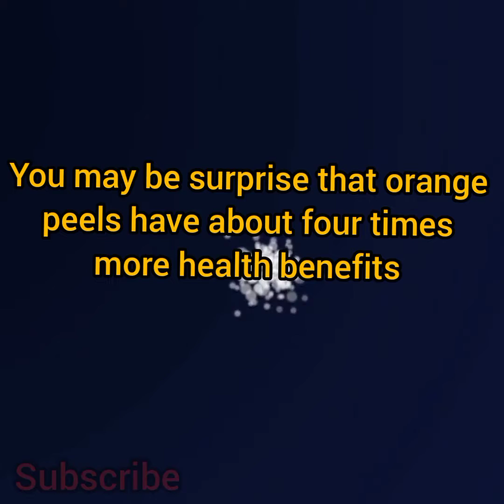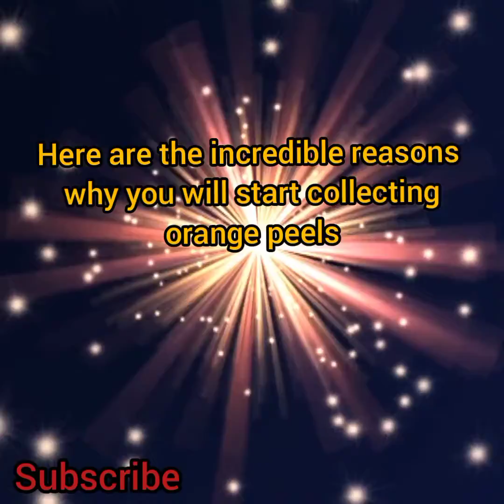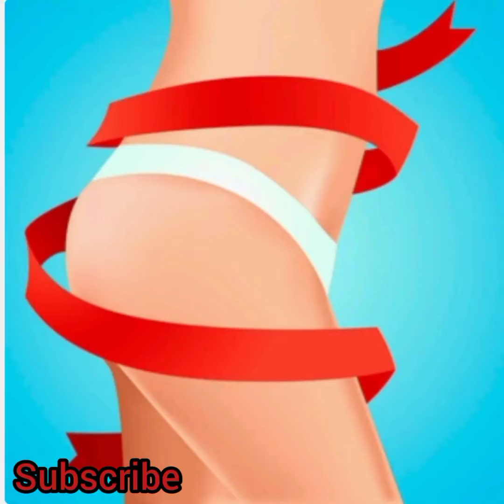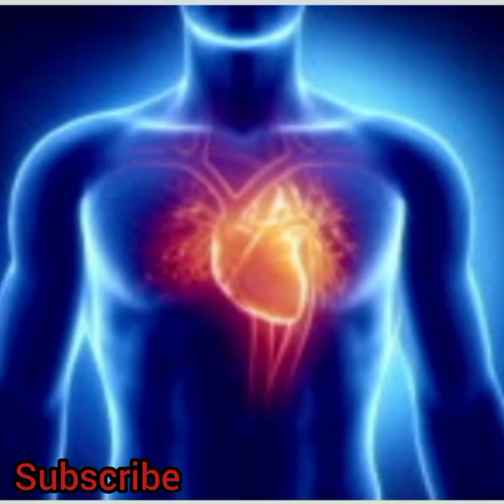Incredible Reasons You Should Start Collecting Orange Peels | It Works Very Fast.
Orange peels have about four times more health benefits than the actual orange fruit that we eat every day. it contains flavonoids - like poly methoxy flavones (PMFs) and hesperidin and other phytochemicals that are highly beneficial for your health. this video reveals the real reason you will start collecting orange peels. please don't forget to subscribe and turn on the notification bell so that you can be notified whenever I post new videos. thank you. slickhealth orange peels Health Benefits